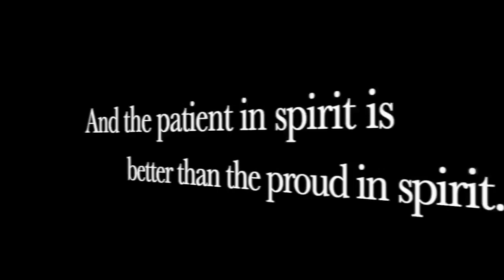Things Are Changing! You Better Be Prepared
As we see wars and rumors of wars, as well as famine and earthquakes in various places, it's important we begin to REALLY prepare for a Time Of Trouble!